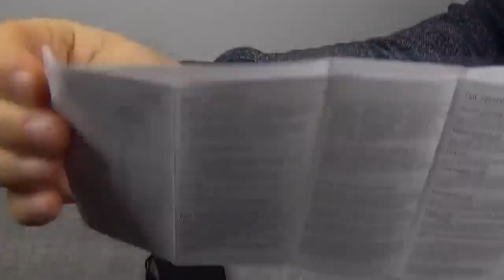Écouteur sport Bluetooth 4 1 et commande ultra fine BlitzWolf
De superbes écouteurs que vous allez recevoir dans une très jolie boite, les écouteurs sont de très bonne qualité, la finition est parfaite, ils tiennent bien dans l’oreille, le son est très bon, la commande est discrète et efficace.

Pour avoir plus d'information, cliquez sur le lien ci-dessous :

La boutique :

D'autres produits :